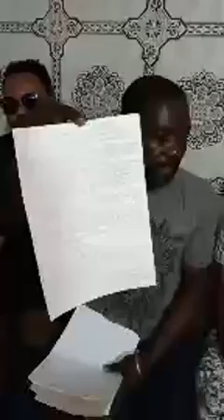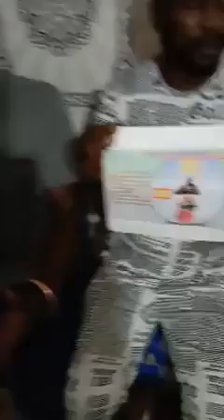314 eme edition ya Nteke elamu ya maman Kimpavita 2020(sidi moussa maroc)